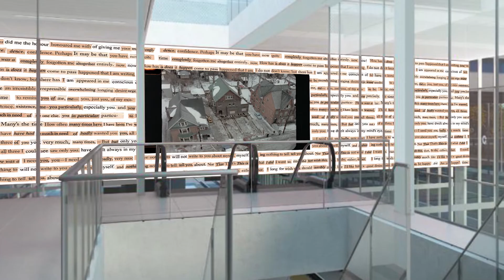Integrated Art - Hadley+Maxwell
Up to this moment is a video artwork that will be installed in Mount Dennis station so it can be seen from Eglinton Avenue. The artwork captures changes taking place in the local community of Mount Dennis, and especially on the land where the station will now sit, known as Kodak Heights. Because the area is undergoing a metamorphosis, the video screen is surrounded by quotes from Ovid’s famous poem, Metamorphoses. The moving images on the video screen will be different every day, showing creation, renewal, and change – just like the transformation taking place in the local community.

Metrolinx is shaping the form and quality of the civic realm that accompanies regional transit infrastructure, and the delivery of high-quality integrated public art is an important part of this transformation. The artworks selected for the Eglinton Crosstown are world-class, contemporary, impactful, and context-appropriate enhancements to public space and civic infrastructure.